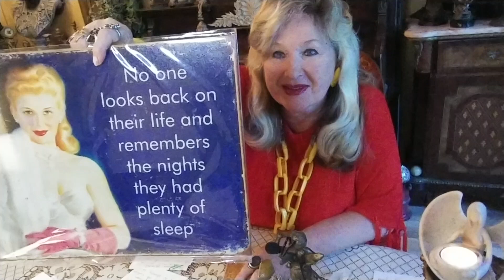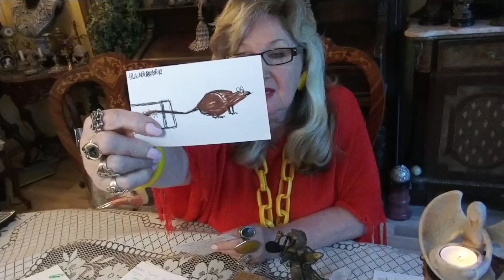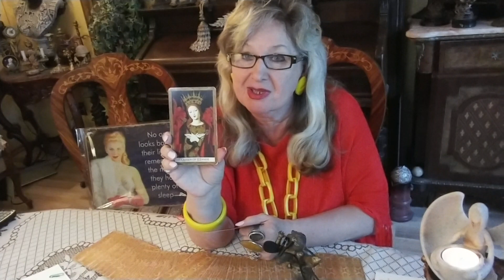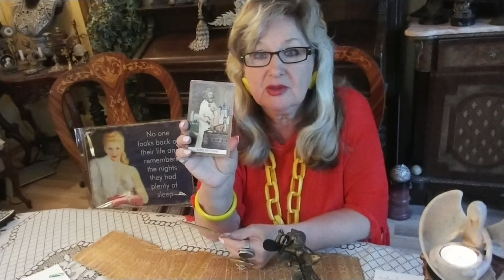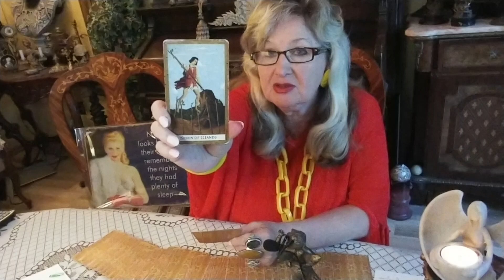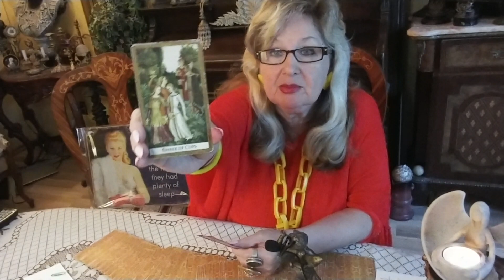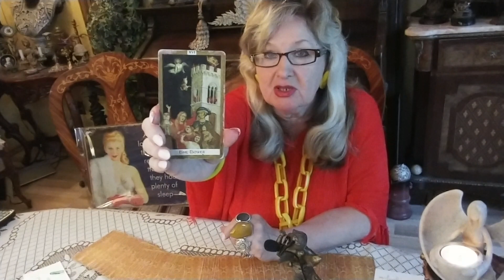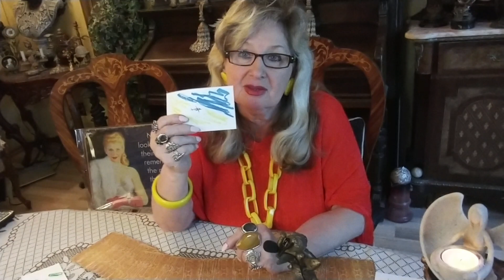Postmaster General DeJoy -How He Is Feeling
you would like a private reading with Psychic Violetta please